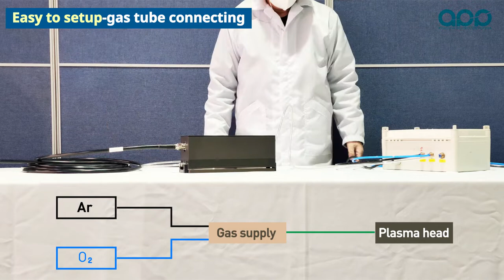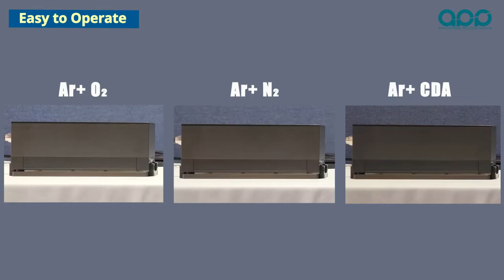Argon plasma cleaner –ARP200- Integration plasma system.mp4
This ARP-200 plasma cleaner using argon gas, it‘s designed for integration. The cable length between plasma head and RF generator is 3~10m, easy to find space for RF generator installation, without limitation to make plasma generator as close as possible to plasma head. Compact type 200mm head, easy to settle on target position.